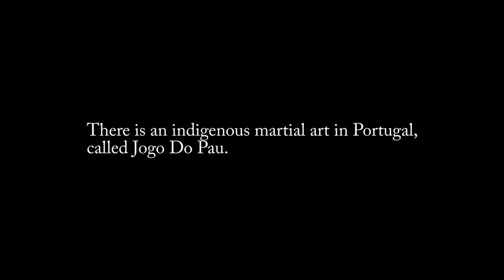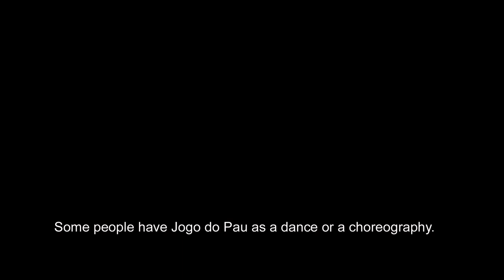The Quest for Jogo Do Pau (Part 3/5)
There is an indigenous martial art in Portugal, called Jogo Do Pau. This is a story how Pedro Silva, after training decades in other martial arts, goes on a quest to discover the martial tradition of his native country.